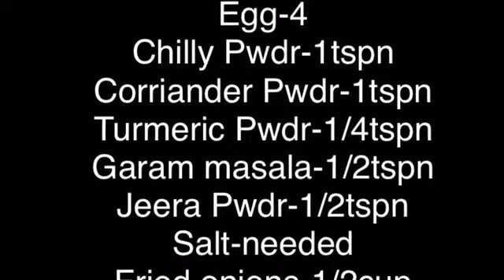potato_egg_cutlet street_food yummy appetiser